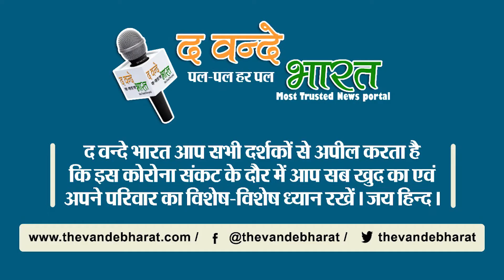देखिए महिला ने एक साथ 9 बच्चों को दिया जन्म, 5 बेटी, 4 बेटे।।